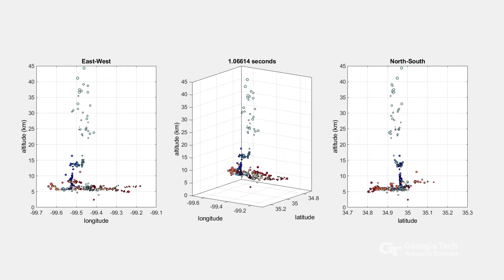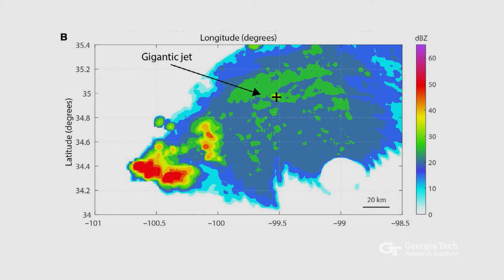Gigantic Jets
New Research Will Study Mysterious Effects of Gigantic Jet Lightning.